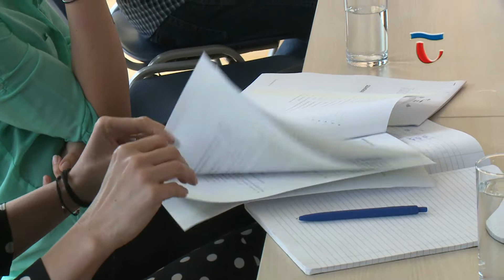180529 Híradó 02